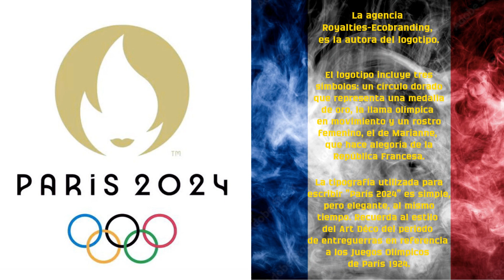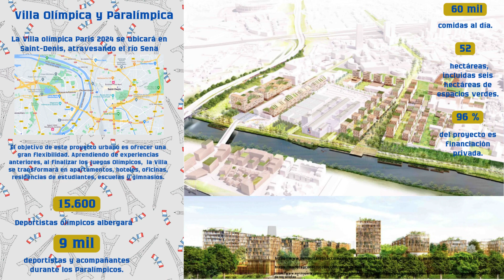JJ. OO. París 2024, a un año lo que debes saber.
A menos de un año de los Juegos Olímpicos de París 2024, hay aspectos importantes que debes conocer sobre la máxima justa deportiva mundial.
El fervor y la emoción se viven en todo el orbe, y por ello te presentamos algunos aspectos que debes conocer sobre los XXXIII Juegos Olímpicos. Este es el primero de una serie de videos, en los cuales te mostraremos información poco conocida sobre este evento deportivo.
Así que no te pierdas nuestra entrega semanal especial.

Música: Paris 2024 Olympic and Paralympic Games Official Anthem [ Woodkid - Prologue ]
Rewind Records